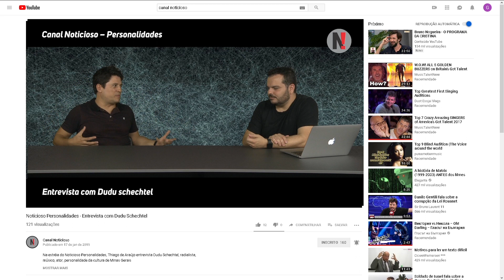Entrevista com Fabiano Cazeca, da Multimarcas Consórcios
Esse episódio traz a entrevista com o Presidente da Multimarcas Consórcios, Dr. Fabiano Cazeca. A entrevista fala sobre consórcios, investimentos em clubes de futebol no estado, política, e muito mais.